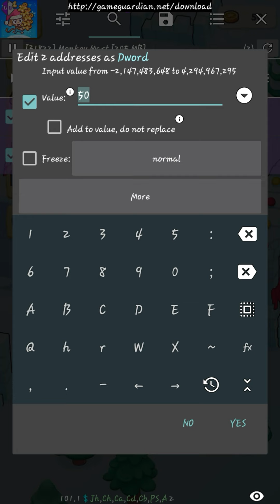How To Get Unlimited Money In Monkey Mart With Game Guardian |SH Custom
How To Get Unlimited Money In Monkey Mart With Game Guardian (No Root) | SH CUSTOM

Monkey Mart Unlimited Money With GameGuardian

Hey Guys...

         🎵Intro Song🎵

                Background Music 🎵🎶

Song: Take Me Back - NEFFEX

Track: Vizzen & Protolizard - Heaven Knows [NCS Releases]

Song: Free Me (Instrumental) - NEFFEX

   COMMENT & SUPPORT

I'm strictly Followed YouTube Polices This Video Just a Game